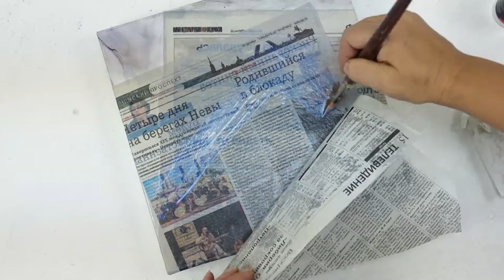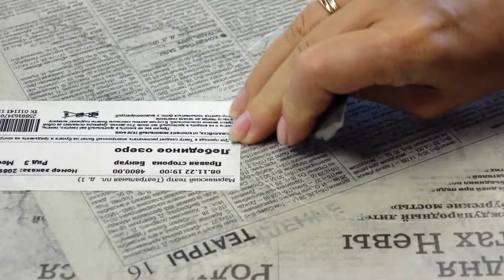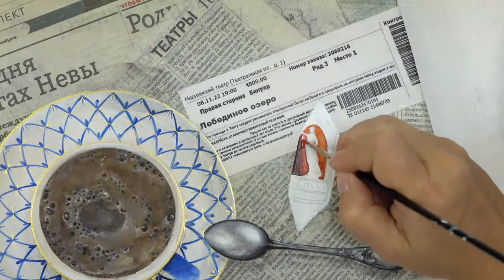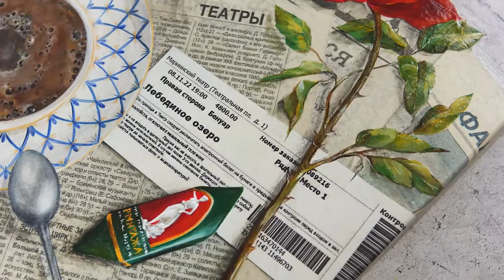Рисунок на газете. Санкт-петербургский завтрак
Третья в серии картина с газетным сюжетом и кофейной чашкой.